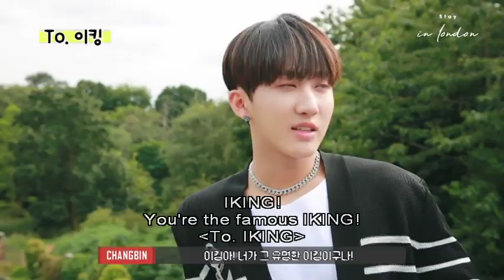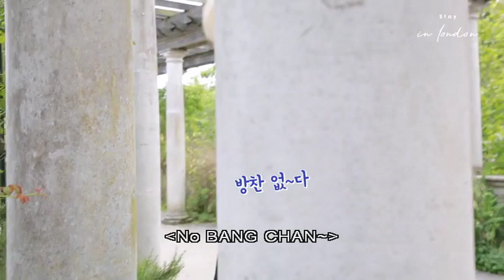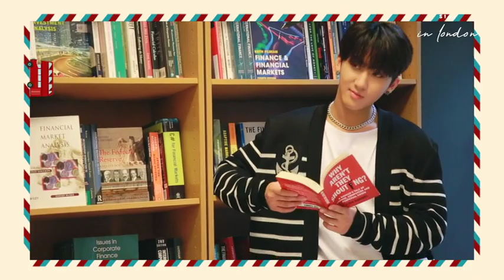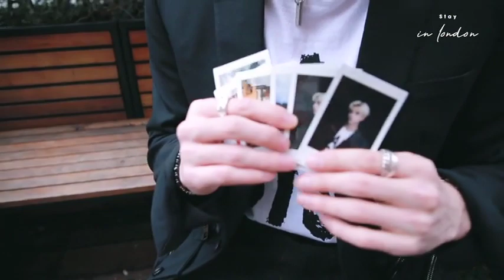Stray Kids Stay in London 1st Photobook Making [ENG] 2019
October 2019
스트레이 키즈 - Stray Kids First Photobook [Stay in London]